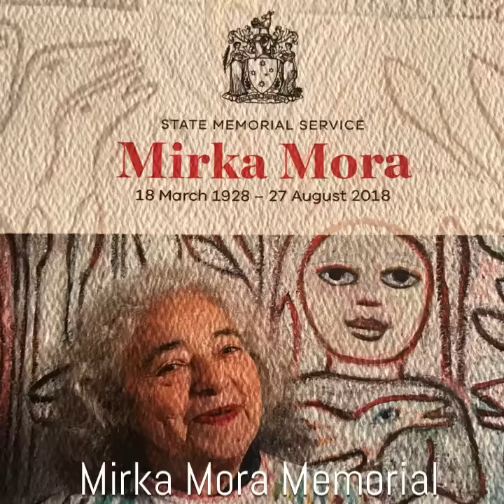Mirka Mora Memorial